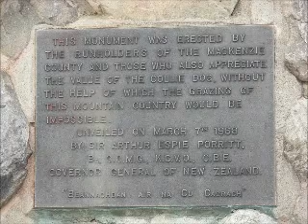New Zealand- from Timaru to Quenstown- road trip (Nowa Zelandia droga od Timaru do Queenstown)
You must see:
- Caroline Bay;
- Tekapo&Pukaki;
- Mt John;
- Mt Cook;
- Queenstown.